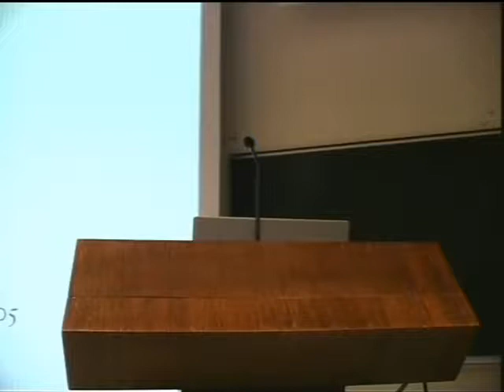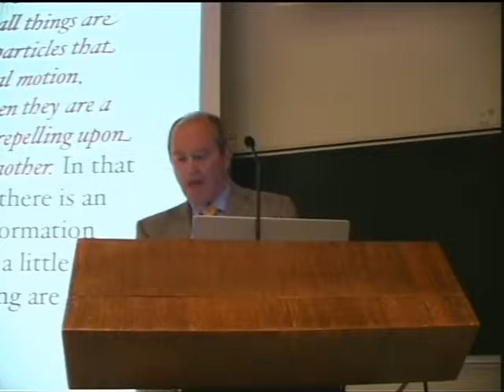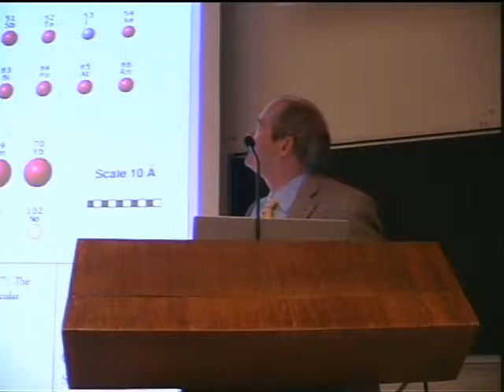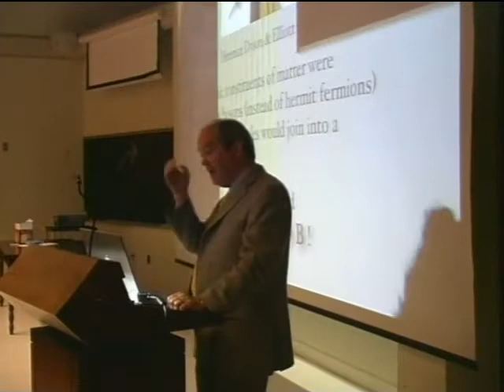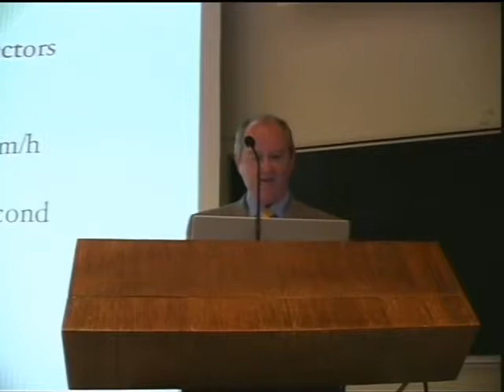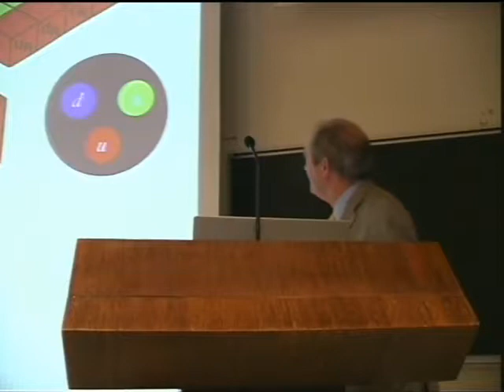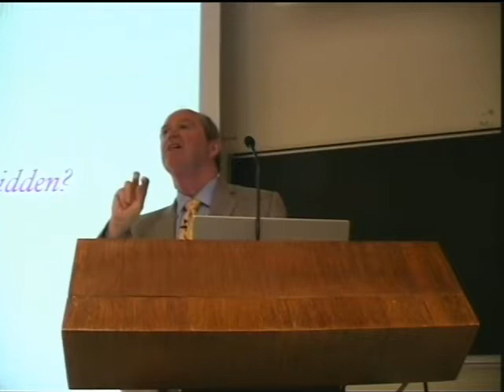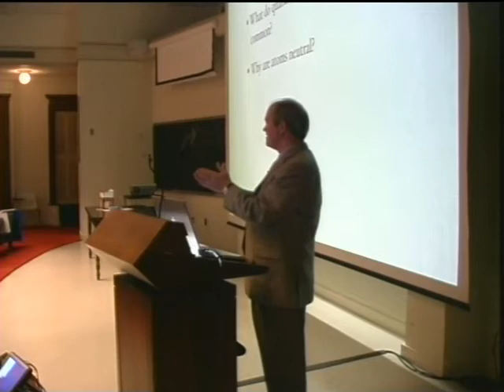Chris Quigg with the ending cut off 170925 1900